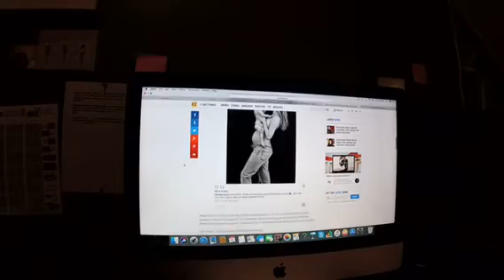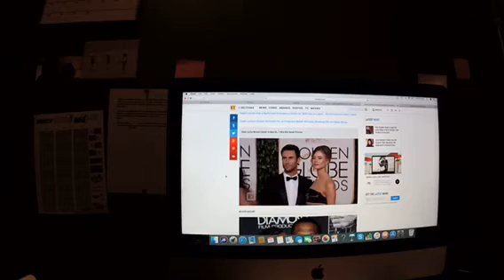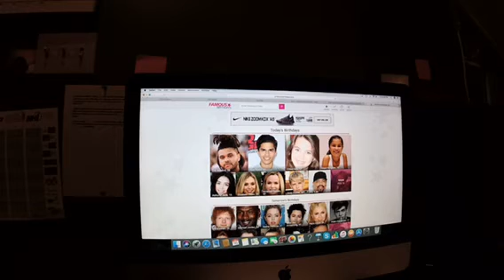Hollywood Dirt Report